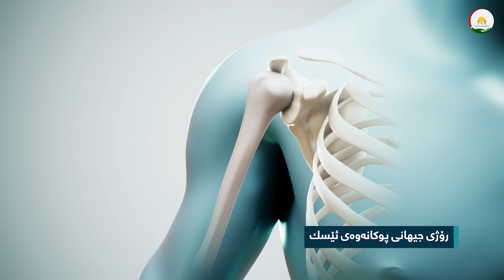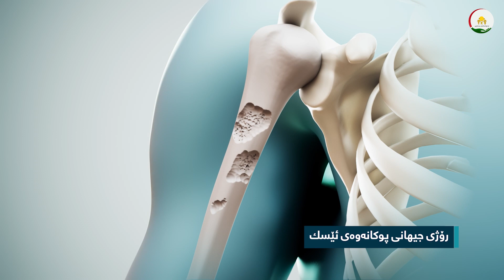پوكانه‌وه‌ی ئێسك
پوكانه‌وه‌ی ئێسك چیه هۆكار وچاره‌سه‌ری چیه‌ ‌چۆن خۆمان له‌ پوكانه‌وه‌ی ئێسك بپارێزین؟
دكتۆر نه‌به‌ز محمد پسپۆڕی نه‌خۆشیه‌كانی ئێسك وشكاوی باس له‌پوكانه‌وه‌ی ئێسك ده‌كات
20ی مانگی ئۆكتۆبه‌ری هه‌موو ساڵێك رۆژی جیهانی پوكانه‌وه‌ی ئێسكه‌
 به‌هیوای ته‌ندروست بوون